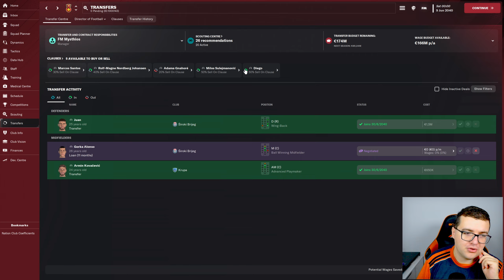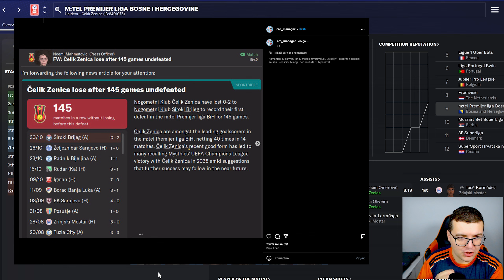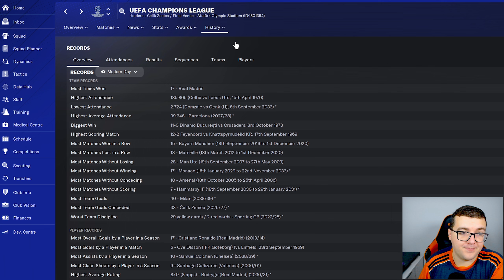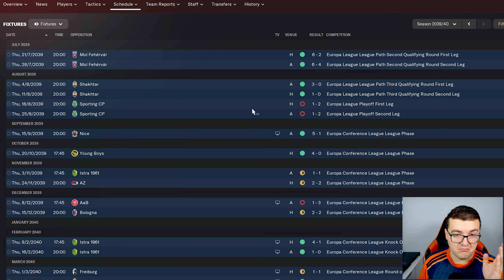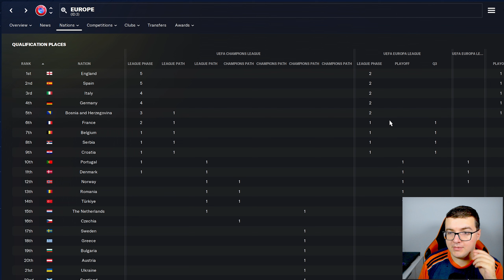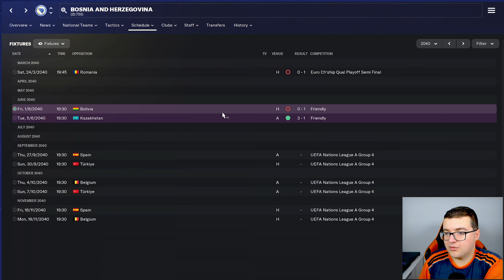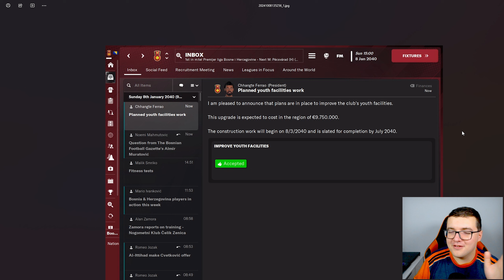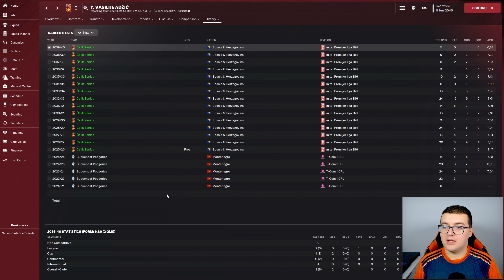Čelik PRODAN za 2 MILIJARDE ⚫️🔴 Gradimo NOVI STADION | part 68 | Build a Nation | BiH